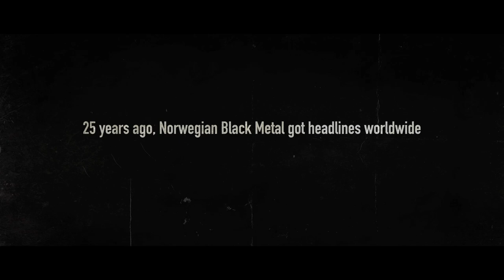Blackhearts Documentary | OFFICIAL TRAILER HD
Our friends out of Norway made this doc. We're happy to present the trailer!

How far will people go to pursue a musical genre and lifestyle they love?

BLACKHEARTS follows three diehard black metal fans from Colombia, Iran and Greece as they risk their lives, get thrown in jail, and attempt to sell their souls to Satan, all for a chance to bring their bands to the frozen hell-like birthplace of black metal — Norway.